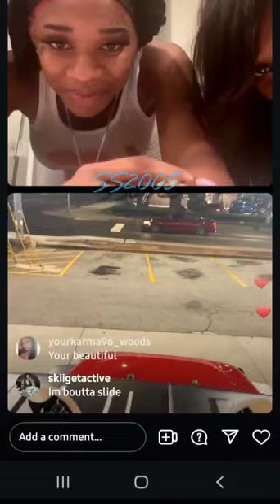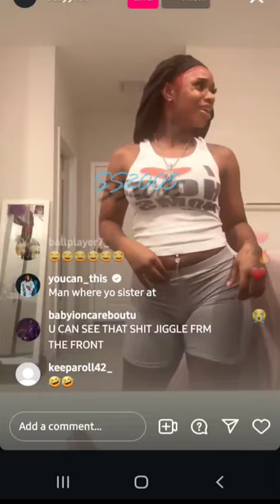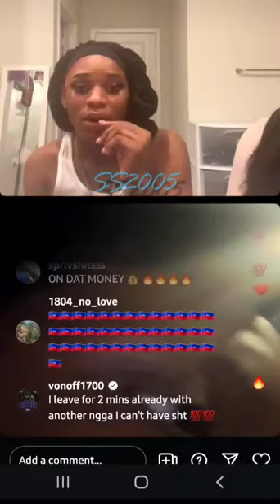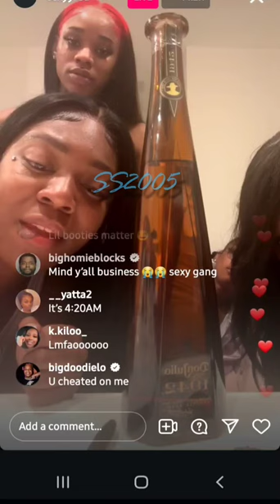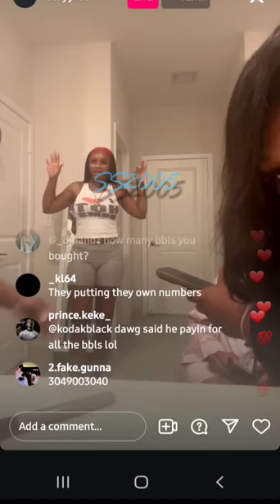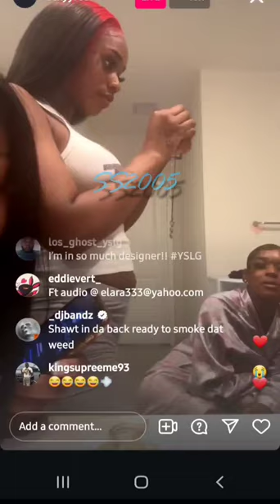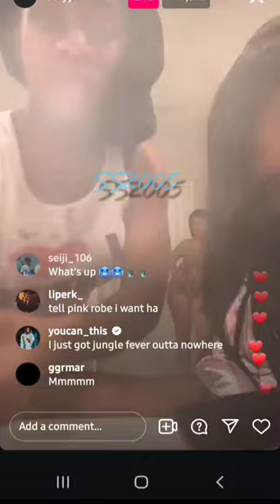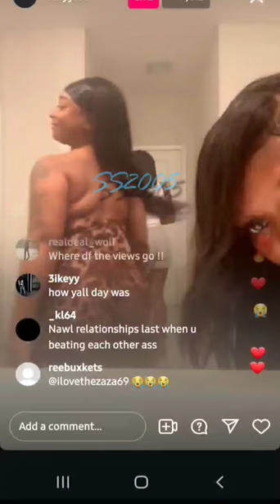‼️Sexy Red x Vonoff1700 And Lots Of 🍑🍑🍑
These videos are for educational and entertainment purposes only. PROPS MAY HAVE BEEN USED DURING THE MAKING OF THIS VIDEO. I DO NOT CONDONE HARASSMENT,  BULLYING OR VIOLENCE